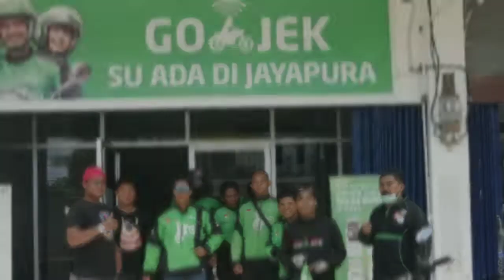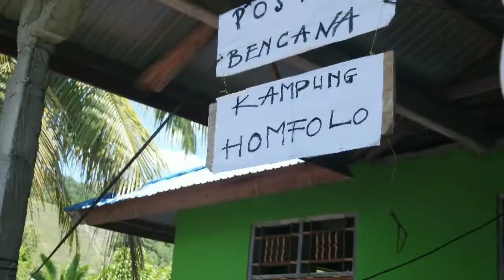Solidaritas Driver Gojek Makassar & Jayapura Gojek Driver Community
Survei lokasi bencana air pasang danau sentani...
Gojek Makassar tra kosong . Gojek Jayapura ewako